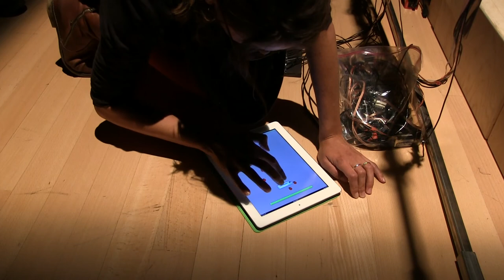Alexandra Hay - Plane (2013)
Performance at the CCRMA Spring Concert
Bing Studio, Stanford.  May 28, 2013

from the program note:

For vibrating motors, thunder sheet, and wave ﬁeld array.
Plane is spatialized live using a custom iPad controller built
by fellow classmate Charlie Forkish.